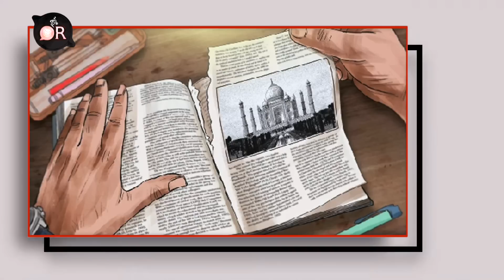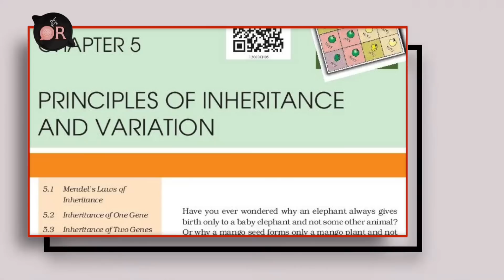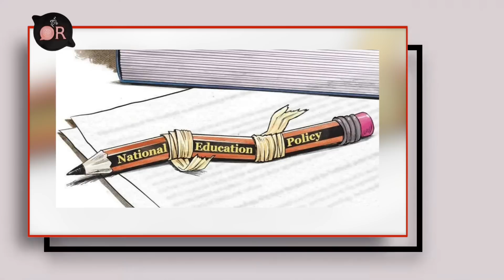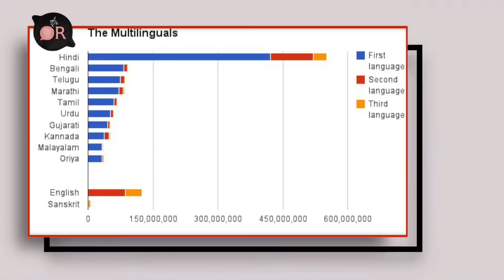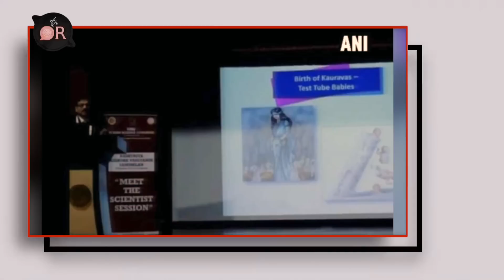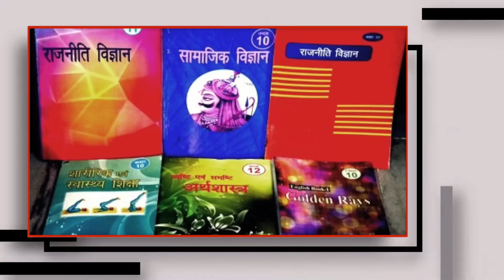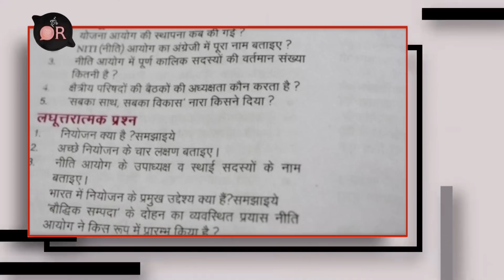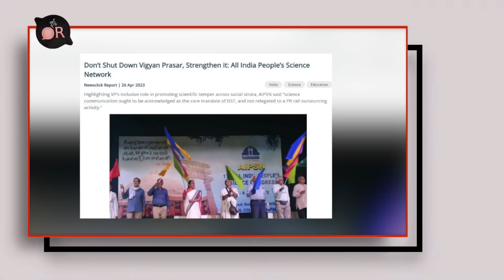விநாயகருக்கு பிளாஸ்டிக் சர்ஜரி – நாசா கண்டுபிடித்த ராமர் பாலம் | முட்டாள்கள் கையில் கல்வித்துறை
Intro – 0:00
Indian History Without Muslims – 01:55
BJP turns man back into monkeys - 06:14
What is New Education Policy – 08:15
U.P Of south India – Karnataka! – 10:04
Imposition of Sanskrit – BJP's new weapon – 13:51
NASA discovers Ram Bridge - Education in the hands of fools – 17:03
Sang Parivar education system 2.0 – 19:36
What did the BJP's Sanghi brain achieve - 23:17

இரண்டு மதங்களுக்கு இடையே செயற்கையாக கலவரத்தை ஏற்படுத்துவது. அதன் மூலம் இந்துகளுக்கு ஆபத்து என்று வதந்தி – பொய்யைப் பரப்பி, இந்துகள் பாதுகாக்கப்பட வேண்டும் என்றால், பாஜக ஆட்சிக்கு வரவேண்டும் என சொல்லி தான் பி.ஜே.பியின் கலவர மாடல் ஆட்சி இந்தியா முழுவதும் நடக்கிறது.
பாஜகவுக்கு ஓட்டு போட்டால் இந்துகள் எப்படி பாதுகாப்பாக இருப்பார்கள்னு படித்தவர்களுக்கு தோணும். நம்பாமல் கேள்வி கேட்ப்பார்கள். தமிழ்நாடு, கேரளா, இப்ப கர்நாடகான்னு தென் மாநிலங்கள் கேள்வி கேட்குறாங்க. காரணம் கல்வி.
ஆனால் வட மாநிலங்களில் நிலைமை தலைகீழ். பாஜகவுக்கு ஓட்டு போட்டால் இந்துகளை பாதுகாக்கலாம் என்று நம்புகிறார்கள். அதனால தொடர்ந்து பாஜகவுக்கு ஓட்டு போடுகிறார்கள்.
அப்போ மக்களுக்காக கல்வியை கொடுக்கலன்னா, அவங்களால கேள்வி கேட்க முடியாது. சுயமா சிந்திக்க, பகுத்தறிய முடியாது.  அப்படி கல்வி துறையில, நம்ம வீட்டு குழந்தைங்க படிக்கிற பாடப்புத்தகங்கள்ல காவி சித்தாந்தத்த, ஆர்.எஸ்.எஸ் மூட நம்பிக்கைகள கடந்த 9 ஆண்டுகள்ல எப்படியெல்லாம் பிஜேபி புகுத்திருக்கு, புகுத்த முயற்சி பண்ணிருக்காங்கன்னு முழுமையா விவரிக்கிது இந்த வீடியோ.